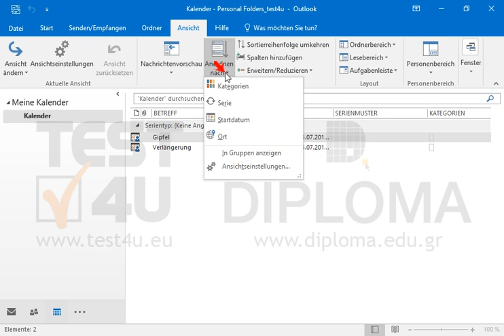Navigieren Sie zum Kalenderbereich und ändern Sie die Ansicht zu Liste angeordnet nach...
Navigieren Sie zum Kalenderbereich und ändern Sie die Ansicht zu Liste angeordnet nach Kategorien.
Möchten Sie mehr. Laden Sie das TEST4U demo herunter

Verwandte TEST4U Produkte:

77-731 Microsoft Office Specialist Outlook Core 2016 - Deutsche Version

77-423 Microsoft Office Specialist Outlook Core 2013 - Deutsche Version